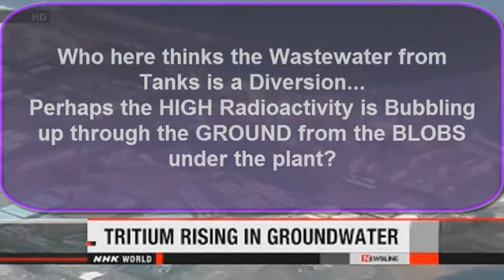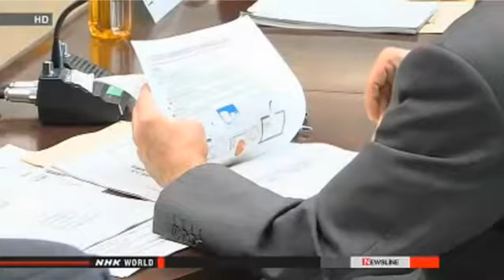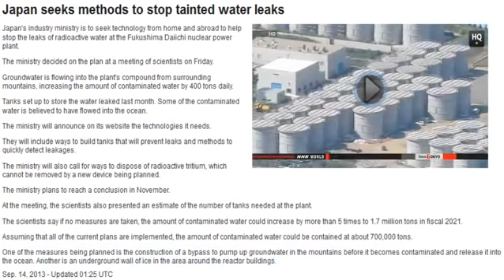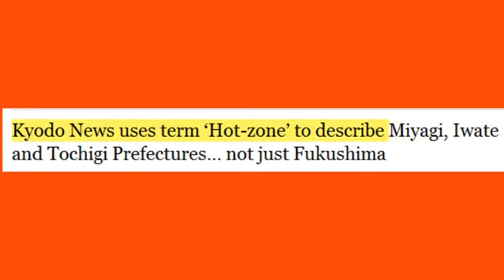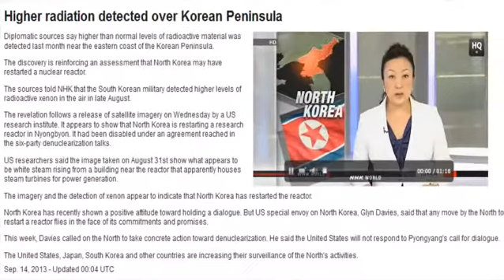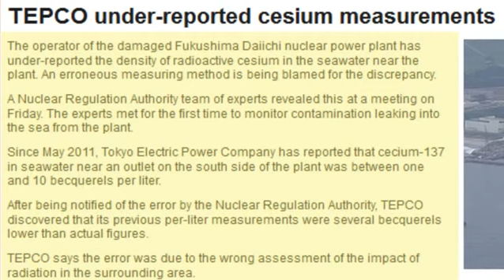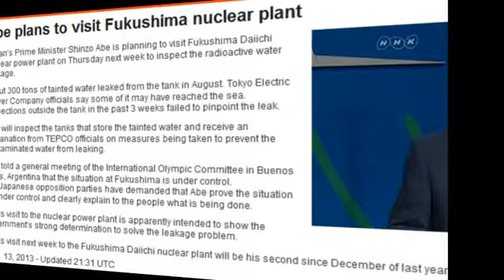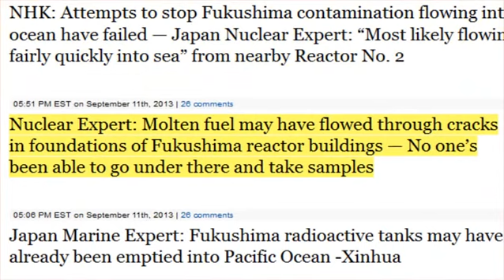Fukushima: Tepco Admits False Radiation Readings for 2 years! INVENTIONS NEEDED! update 9/14/13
Prime Minister Abe Called OUT by TEPCO when Abe said that leaks were under control for the bid for the Summer 2020 Olympics. I simply cannot believe he said the Pacific Ocean was not contaminated besides the immediate area in front of Fukushima Daiichi. Even TEPCO called Bull Shit on him! So what's That saying?!

Tritium RAGING around the storage tanks at Fukushima. How many of you think that since they cannot find the leaking tanks besides the one(s) they have already identified... the high Tritium readings (now that they have higher instruments to Measure the higher and HIGHER readings)... how many of you think the "corium" Blobs may be bubbling water to the surface causing readings to Skyrocket? So Fast in Such a FEW DAYS. I posted this in yesterday's update, too, but thought it was noteworthy to add again today.

Calling all Inventive People around the Galaxy... Can you please tell TEPCO and the Japanese Government How To Fix Fukushima... They are just now looking into that. Geezus.

Oh, the train that runs up the coastline from Fukushima to Iwate (just north of Fukushima) is now serving Hot Special Sea Urchine for your Pleasure... (ignore radiation, ignore truth, ignore ignore ignore... make it all go away if you just ignore) Thanks Bloopie7676 for catching that clip! Asia This Week - Sanriku railway and congratulations on your first upload :) ! keep them coming!

Cesium Under Reported... since the Beginning... surprise surprise surprise... Thanks for the effort though TEPCO. (SIGH)

Higher radiation reported in Korean Penninsula leading one to think NKorea restarted a mothballed reactor.

Oh, Tepco now lowers Leakage Estimate. well, that's "good".

Abe to visit Fukushima to "assure" all is well. (throw up in throat)

Bonus Link for today:
Tepco too big to fail?

Tepco admits to reporting false radiation levels for nearly 2 years at Fukushima

Law Professor: Damage from Fukushima radiation may be "much larger" than we expect

AP: Japan's Olympics speech 'backfires' — Headline: "Credibility of PM's message to overseas is shaking... Contaminated water 'control' running astray"

Tepco Adviser: Fukushima contaminated water 'problem' will go on until all 3 molten fuel cores are somehow removed — Company "simply not capable of handling the extremely difficult issue"

NHK: 'Worrying discovery' at Fukushima plant — Radioactivity level 'sharply rising' — 30-fold increase since Sunday (VIDEO)

ABC News: 'Never-Ending Disaster at Fukushima' — 'Japan is stumbling helplessly from one crisis to the next'

Interview: Fukushima melted fuel "could have burned through floor and now in earth underneath reactors"

Report: Senior official admits Fukushima plant "out of control" — Tepco then claims he "meant to say something different" (VIDEO)

Energy Analyst: Concern a 'reverse tsunami' of radioactivity now moving back into Pacific from Fukushima plant — Nuclear catastrophe remains out of control and hemorrhaging

AFP: Fukushima nuclear reactor spews steam, Japanese operator clueless about cause — Time: Scientists have not yet explained why it would start appearing

Hawaii TV: Fukushima plume to reach coast of U.S. next year — "Radiation increase will be measurable" (PHOTO)

Microbiology Professor: "Gov't needs to ban all fish imports from all regions of Japan" — Nuclear Professor: "No one can block fish migration along with sea currents"

Award-winning Filmmaker on Fukushima: "People have low white blood cell counts... children and adults experiencing more nosebleeds and rashes" -Japan Times

National Geopraphic: Fears are mounting that Fukushima radiation could lead to dangerous contamination levels in seafood from Pacific — At least for now fish are not glowing so 'eat up'!

Japan Times: Talk of Olympics being taken away from Tokyo if problems at Fukushima worsen over next couple of years

Gundersen: Fukushima Unit 4 fuel racks distorted from quake and roof falling into pool — Nuclear rods likely to snap and won't be able to be removed (AUDIO)

Fukushima Plant Chief in 2011: If we fail to urgently deal with radioactive leakage, we can't overcome the crisis — 2 years later Tepco admits they couldn't afford to work on it
song by HumbleHorse Apocalyptic Trash on Soundcloud (TY!)